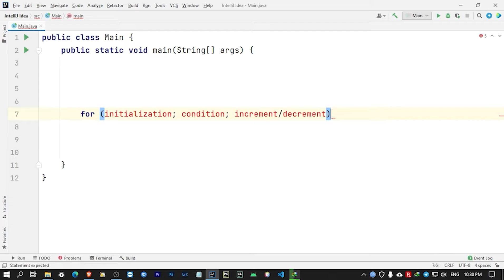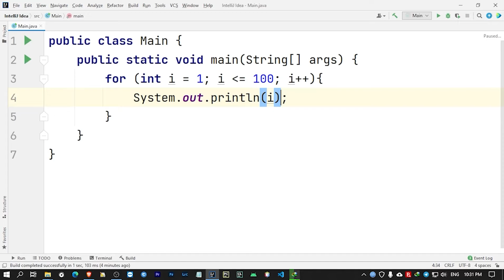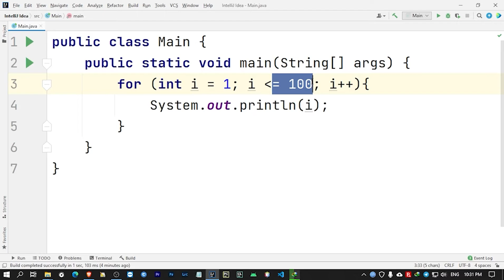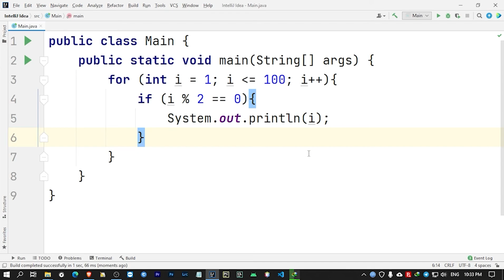For loop in Java (Java OOP) - Bangla Playlist (Episode 16)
The Java for loop is used to iterate a part of the program several times. If the number of iteration is fixed, it is recommended to use for loop.